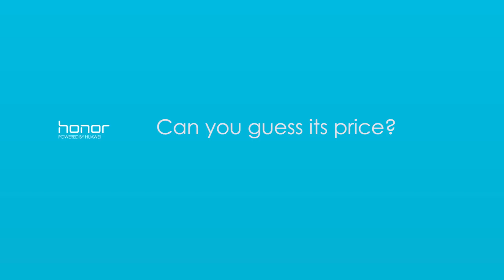SWAG phone Honor 6X | A Class Apart Camera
She thinks the dual camera makes the SWAG phone Honor 6X totally unique. Check out all that she has to say about the phone in this video.